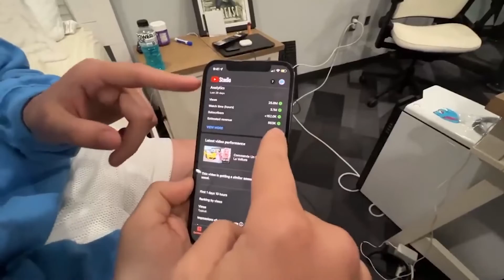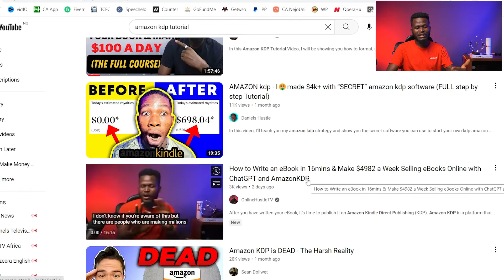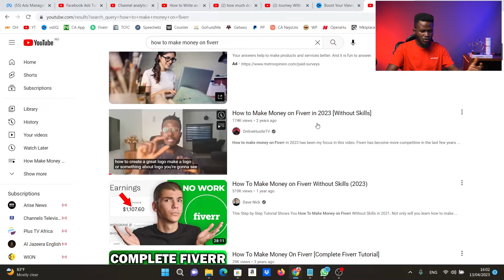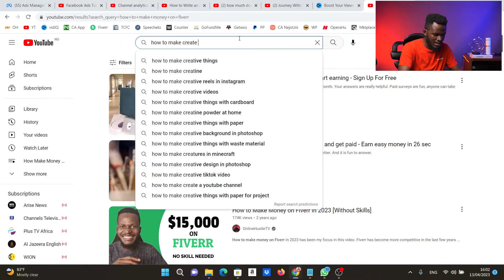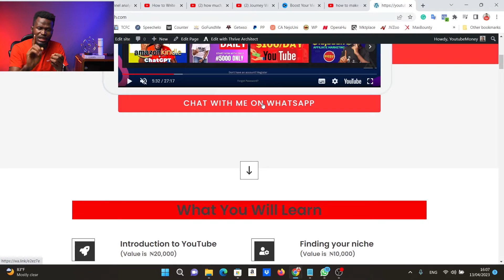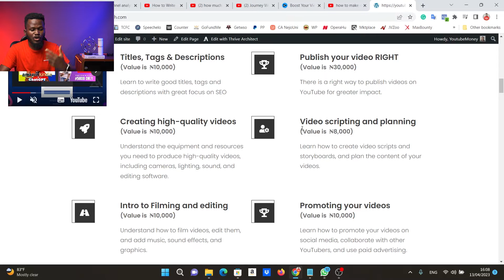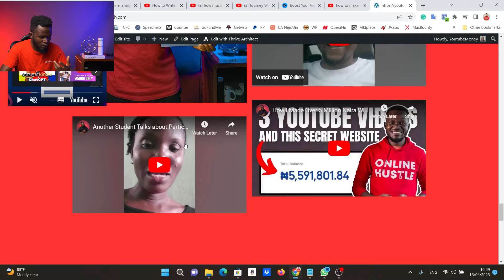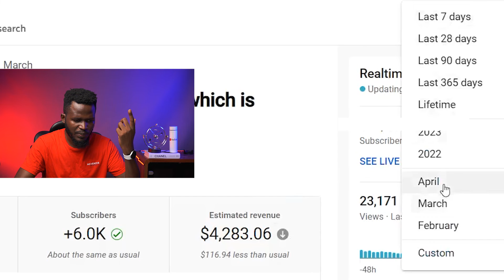How To make $9345.86 in a Month On YouTube In Nigeria (Make Money Online)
YouTube has become a platform for content creators to showcase their talents and interests. It is an excellent platform to make money while doing something you love. In this video, we will be discussing the various ways in which you can make money on YouTube in Nigeria. Whether you are a beginner or a seasoned creator, there are several ways to monetize your YouTube channel and turn your passion into a profitable business.

The first step to making money on YouTube in Nigeria is to create a YouTube channel. The process is simple and straightforward. All you need is a Google account, and you can create a channel for free. Once you have created a channel, you can customize it by adding a profile picture, cover photo, and description.

The next step is to create high-quality content that your audience will love. The key to success on YouTube is to create content that is engaging, informative, and entertaining. You can create videos on any topic that interests you, from cooking to beauty to gaming. Make sure to research your niche and create content that stands out from the competition.

Once you have created high-quality content, the next step is to grow your audience. You can do this by promoting your channel on social media, collaborating with other creators, and engaging with your audience. The more views and subscribers you have, the more money you can make on YouTube.

There are several ways to monetize your YouTube channel in Nigeria. Here are some of the most popular methods:

Ad Revenue - You can earn money through ads that are displayed on your videos. YouTube pays you a percentage of the ad revenue generated from your channel. The amount you earn depends on the number of views and clicks on the ads.

Sponsored Content - You can earn money by creating sponsored content for brands. You will be paid to create a video that promotes a product or service.

Merchandise - You can earn money by selling merchandise related to your channel. This can include t-shirts, mugs, and other branded products.

Here are some tips for success on YouTube in Nigeria:

Consistency - Consistency is key when it comes to growing your channel. Make sure to upload videos on a regular schedule.

Quality - Make sure to create high-quality content that stands out from the competition.

Engagement - Engage with your audience by responding to comments and creating a community around your channel.

Research - Research your niche and stay up-to-date with the latest trends and topics.

Promotion - Promote your channel on social media and collaborate with other creators to grow your audience.

Conclusion:

In conclusion, YouTube is an excellent platform to make money while doing something you love. Whether you are a beginner or a seasoned creator, there are several ways to monetize your YouTube channel and turn your passion into a profitable business. Follow the tips for success, and you can build a successful channel and earn money on YouTube in Nigeria.